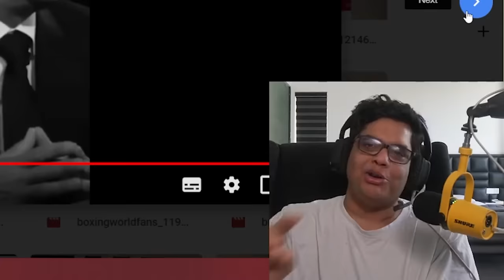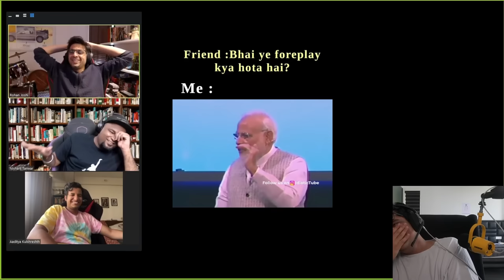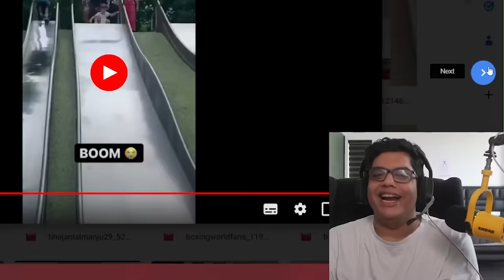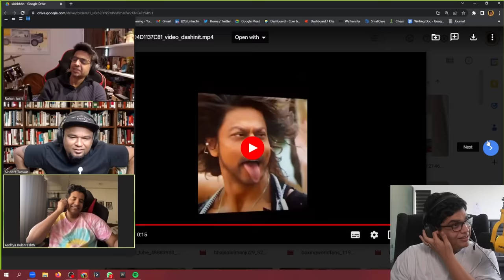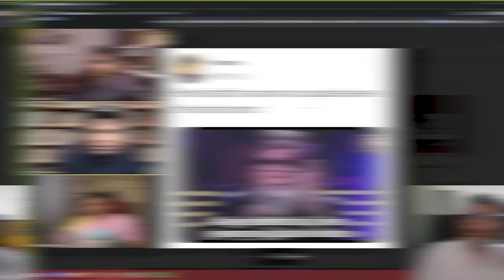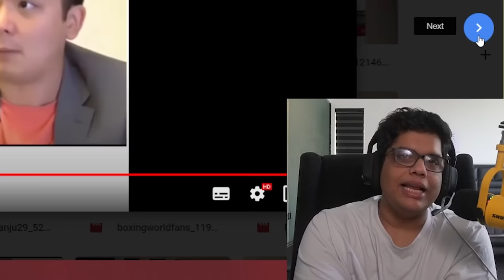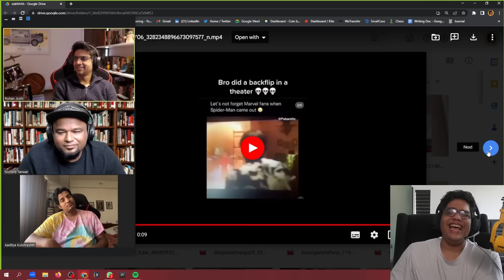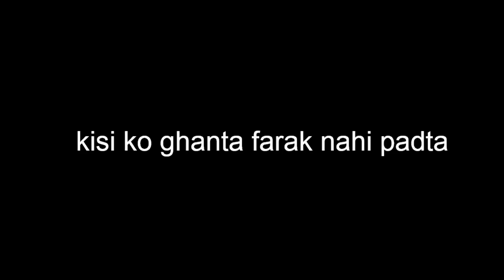UNSEEN PATHAN FOOTAGE